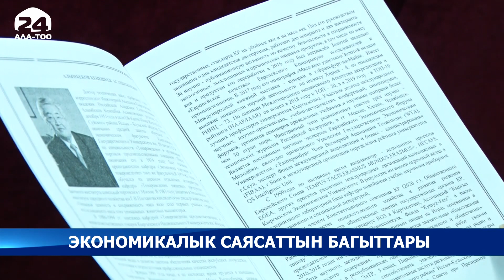Экономикалык саясаттын багыттары